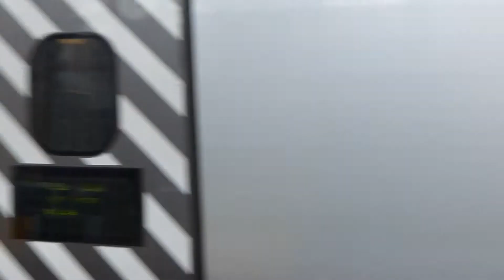Virgin 'Pendolino' 390152 arrives at Glasgow Central (31/5/14)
Virgin West Coast Class 390 'Pendolino' 390152 'Virgin Knight' arrives at Glasgow Central with a service from London Euston.

31st May 2014.